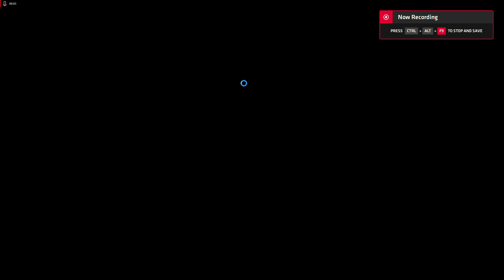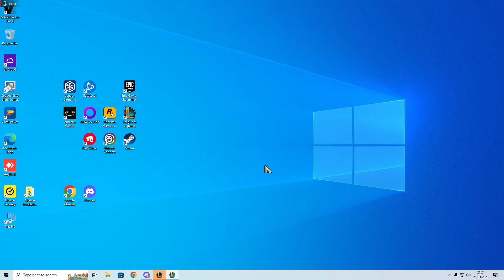League of Legends Ranked Solo/Duo Nocturne V's Graves Jungle - We refuse to Surrender and Win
League of Legends Ranked Solo climb Latest Game ! Nocturne Jungle against a Graves hard carry but NO surrender NO Defeat

It proves in this replay that if you understand your team comp and v;s there especially heading into a late game match that you have to consider if your team will power spike if you can catch up on level and item difference along with picking out there biggest threats and taking them down early in a team fight to eventually secure a win.

Victory after just over a 50 minute absolute battle to win this Ranked Solo/Duo game I played.

Lost Soul to our opponents, Level Diff, Item Diff, Gold Diff but we refused to surrender and even when I was 5/9/9 KDA and their Graves had 21/3/8 KDA by the end of game I finished on 14/12/17 KDA (still not a great overall KDA but these additional kills and assists really counted during late game) and we secured two Elder Dragons and One Baron - The other team also got 1 Baron as well but we managed to deny them both Elders which played quite a big part in us securing a hard fought Victory.

Twice I thought it was all over but once it got to the stage where i even sold my Boots to complete a Full Build Nocturne with GA included which I got last and it actually saved me just during one of the last critical team fights of the game.

I also changed my runes to Lethal Tempo from usual Hail of Blades after watching a recent Nocturne Jungle game by Kingstix that showed me where you can get the most value out of Lethal Tempo over taking Hail of Blades and this match was where I knew most of the fights even solo would not be quick kills due to them having a Pantheon, Yasuo, Graves, Miss Fortune and a Braum in their team comp  against our Malphite, Yone, Jihn and Jinx with myself playing Nocturne of course in Jungle.

Terrible start for me early game making some very bad decisions and trades, our top lane was struggling - our mid was holding out the best and bot lane was kind of even  except for getting Ganked by Graves regularly but I believe he was playing duo with the Pantheon as he hit our top lane a lot of times.

Anyway how about you just watch the game and enjoy the action as 2 teams fight it out and even when all seemed lost we refused to surrender and because of this we were able to win